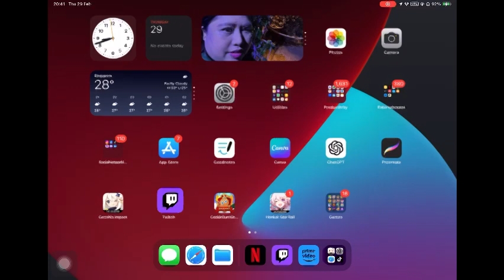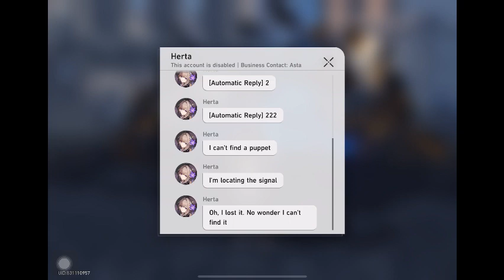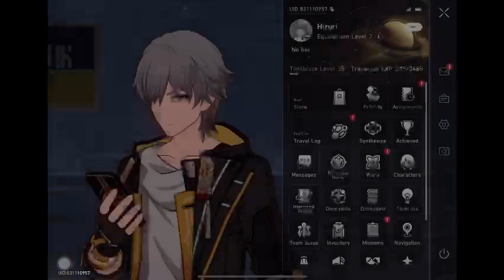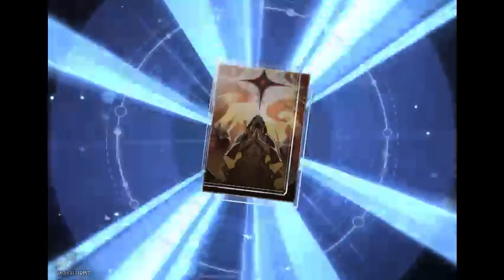29 Feb 2024 | Trailblazing~... (no chat view, thx for watching.. feel free to chat amongst urselves.